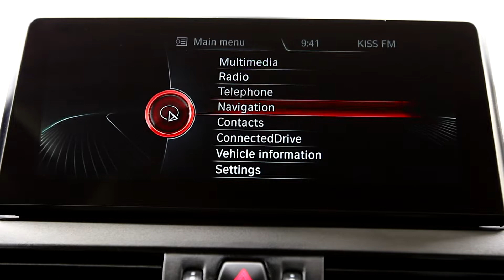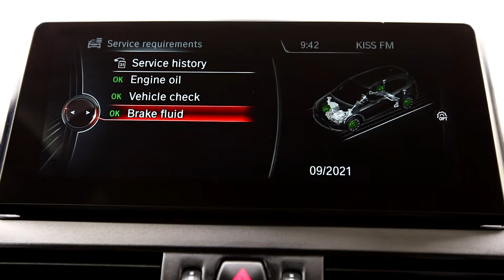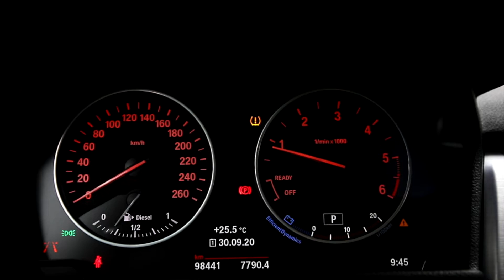BMW 220d Luxury Xdrive 08/11/2016 cod 4788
Vin: WBA2C51090V671405
Marca: BMW
Model: 220
Rulaj: 98441 Km
Culoare: GRI
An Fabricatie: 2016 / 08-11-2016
Cilindree: 1995 cm3
Putere: 140 KW (190)cp
Masa neta Proprie: 1510 kg
Caroserie: MONOVOLUM
Transmisie: Automata
Combustibil: Motorina
Tractiune: 4x4